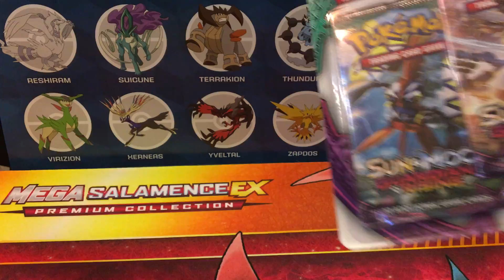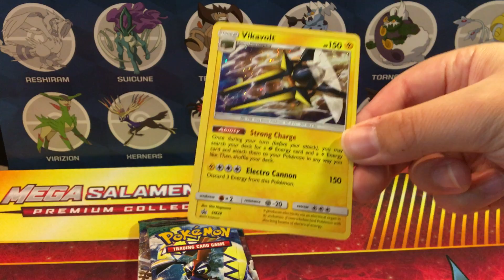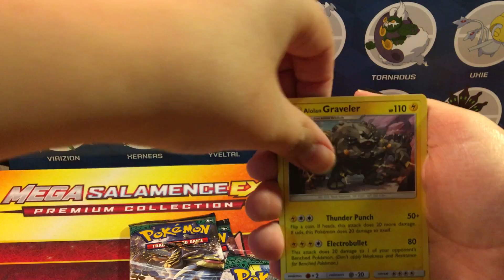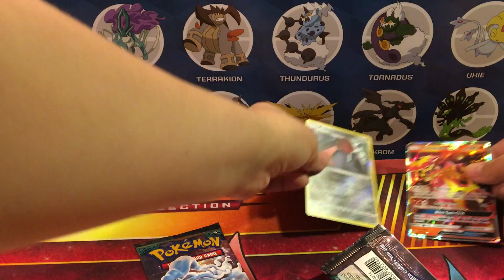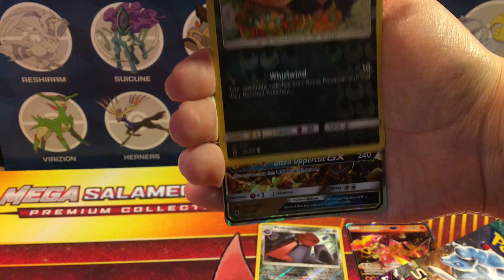Guardians Rising Blister Battle Against Erinn Moriarty!